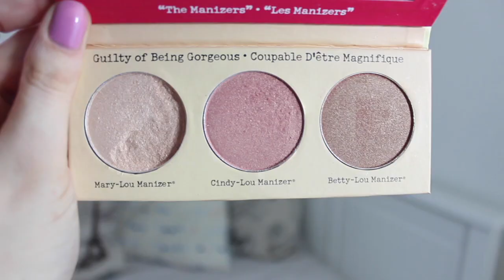Ulubieńcy listopada + paczka od widzki 💗| SylviaInGlitter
Witajcie Kochani!

Dzisiaj mam dla Was moich ulubieńców listopada oraz kilka super produktów od widzki Ani :D Miłego oglądania :*

Moi ulubieńcy to:
- BarryM Champagne & Dreams - paletka cieni,
- The Body Shop Aloe Calming Foaming Wash - pianka do mycia twarzy,
- The Body Shop Aloe Calmin Toner - tonik do twarzy,
- The Body Shop Vitamin C Daily Glow cleansing polish - peeling do twarzy.

Buźka :*